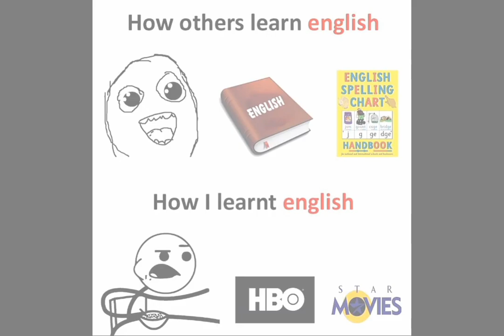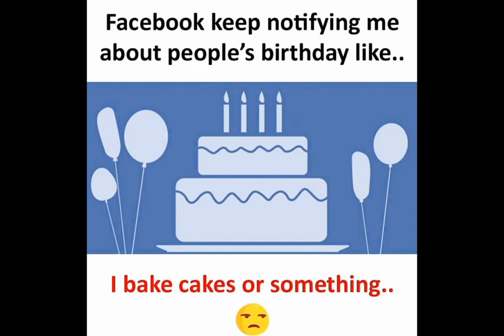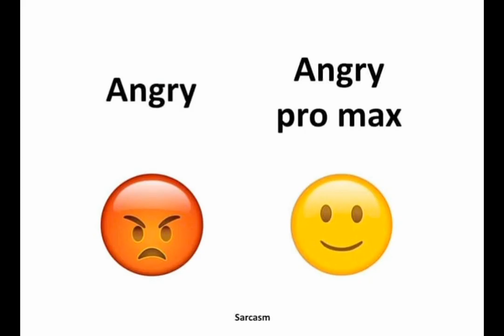Random Memes|Comments Box|Random Memes collection Ep-4.